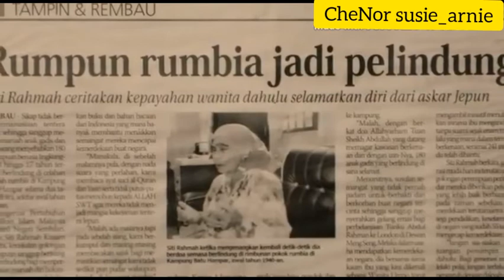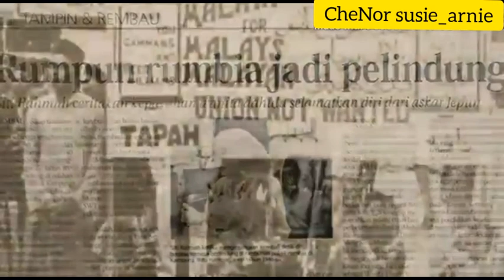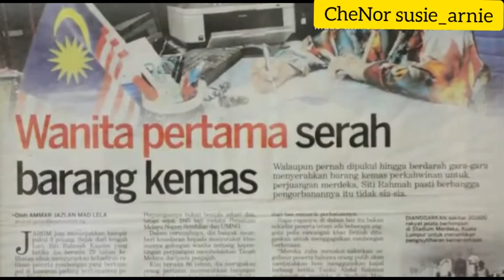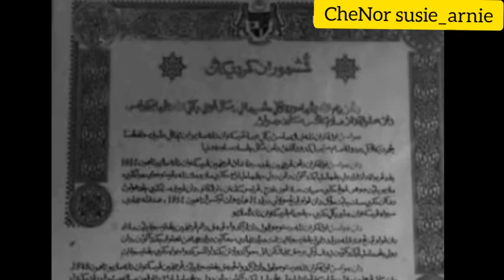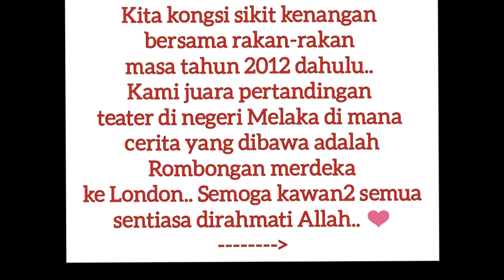MALAYSIA PRIHATIN | HERO SEBENAR | KENALI TOKOH GELANG KEMERDEKAAN DATUK SITI RAHMAH KASSIM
Selamat menyambut Hari Kemerdekaan yang ke 63 buat seluruh rakyat Malaysia. Jom tambah ilmu sejarah tentang tokoh yang sama2 berjuang dalam menuntut kemerdekaan. Walau tidak berjuang mengangkat senjata namun tokoh hebat ini perlu dikenali oleh semua rakyat Malaysia kerana sumbangan beliau pada ketika dahulu. Jom kenali tokoh wanita hebat ini.

NOTE :
Bahan-bahan yang digunakan dalam video di atas seperti gambar, muzik, dan video orang lain adalah bukan hak milik CheNorsusie_arnie. Ianya digunakan semata-mata bagi tujuan untuk menceritakan apa yang berlaku di dalam cerita yang ingin disampaikan agar lebih jelas.